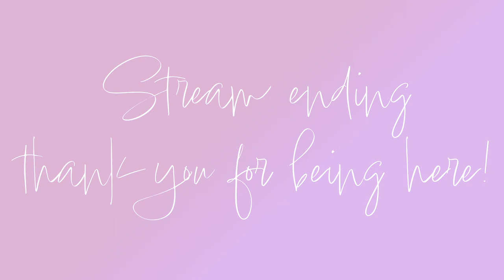Missysocks stream VOD 8/11 2022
This is the VOD from the music stream on the 8/11

Throw a tip in my tipping tin!

Or help purchase new streaming gear from my throne wishlist!